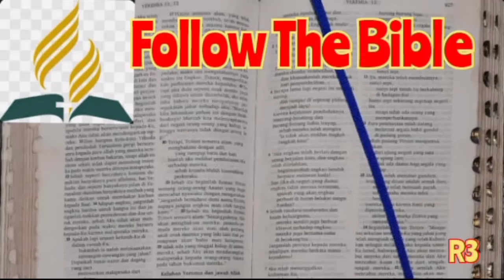Alkitab Suara, Follow The Bible, FTB 13 Januari, Kitab Kejadian 40 - 42, Bacaan Alkitab Harian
Bacaan Rutin Alkitab Tahunan. Daily Read The Bible. Baca Alkitab Setiap Hari. Audio Alkitab.